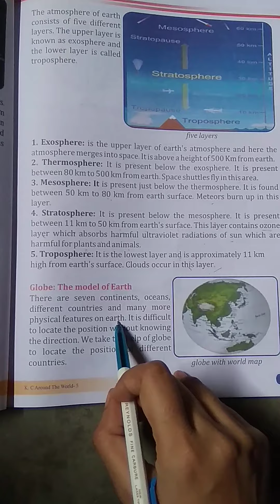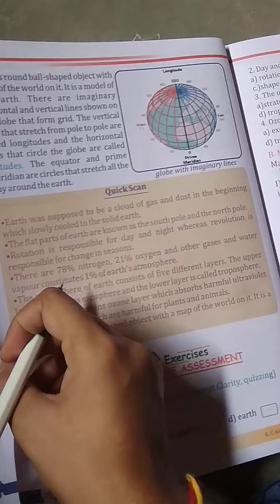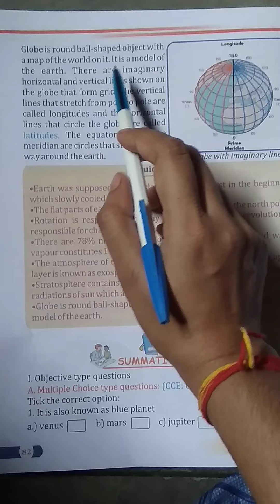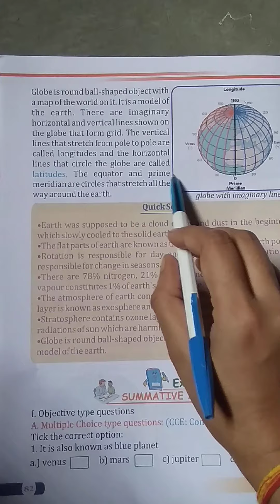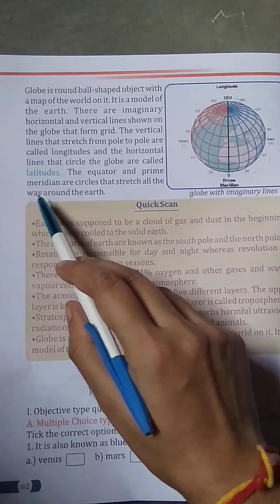class 5 EVs chapter 11 part 5